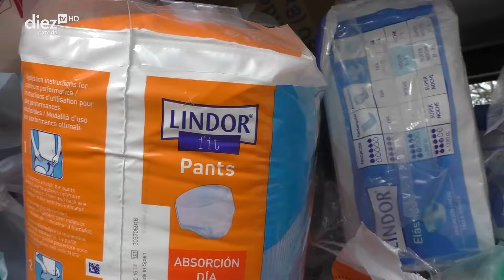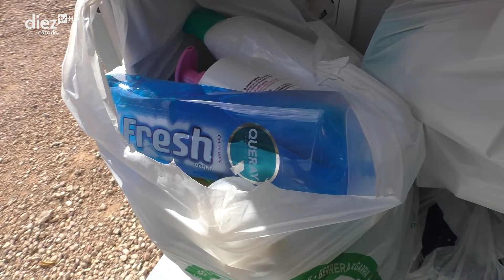Dana | Bomberos y ayuda de la Comarca de Cazorla | 041124_🛟🆘